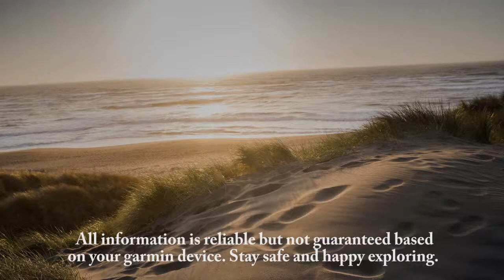64S Using the Page Button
The page button and what it is used for